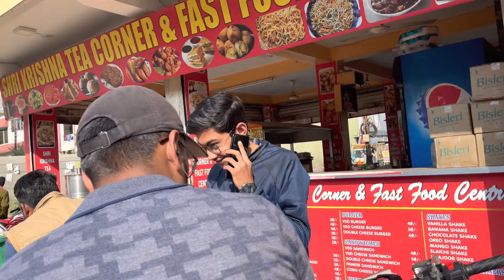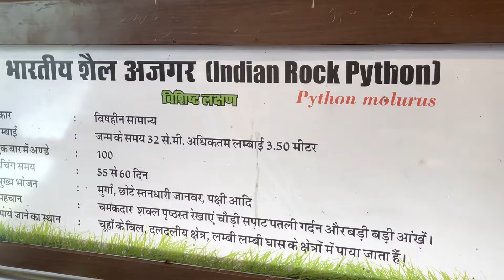ENJOYING CHRISTMAS IN BHOPAL 🎄🎅🏼